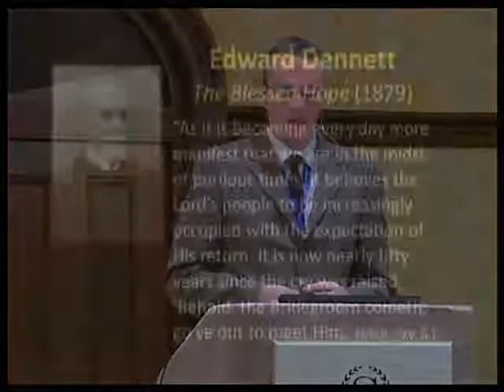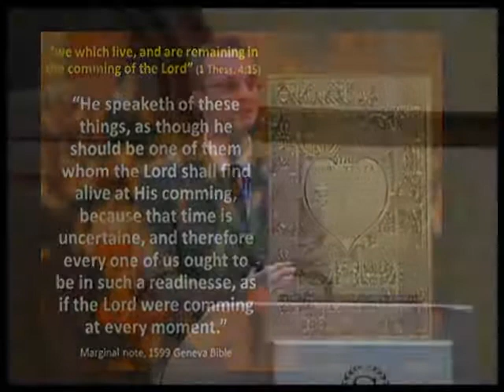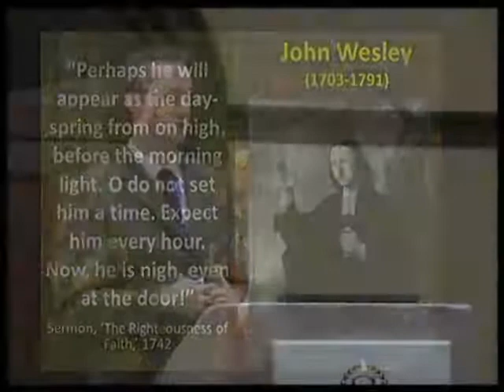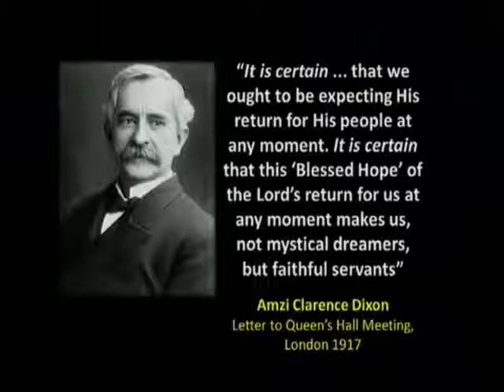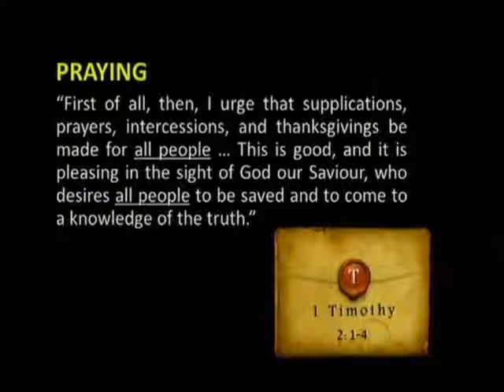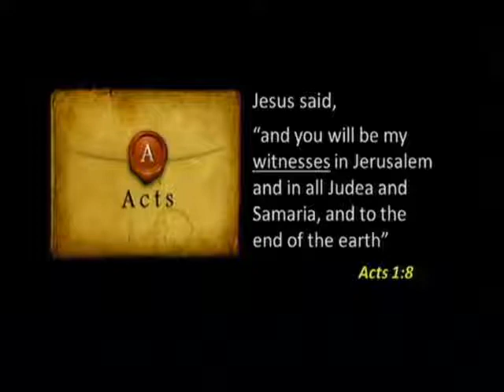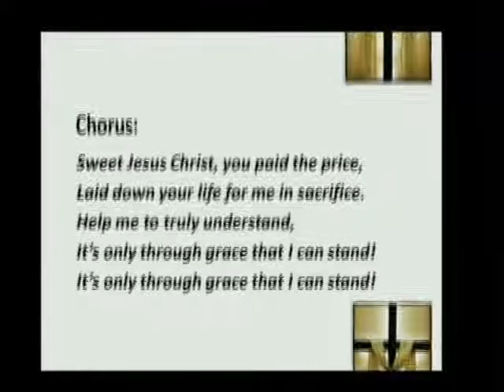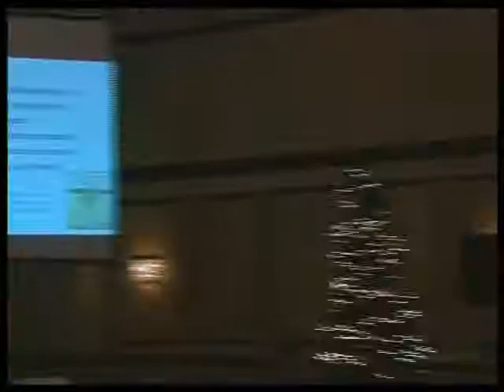Paul Wilkinson | The Rapture and Evangelism | 2011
Paul Wilkinson